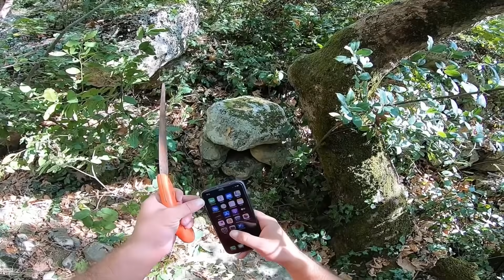Define Kasası Muhteşem Yapılmış Açtım !!!